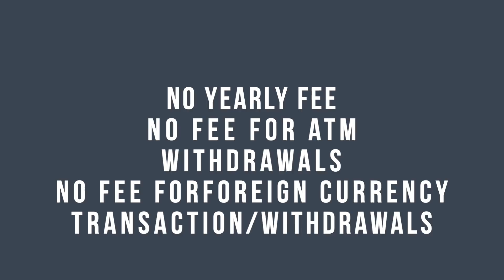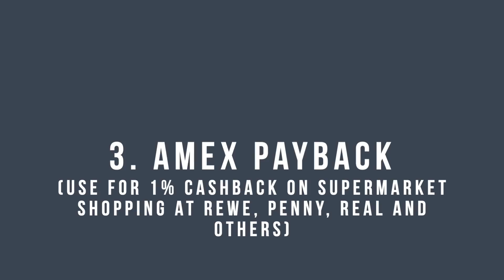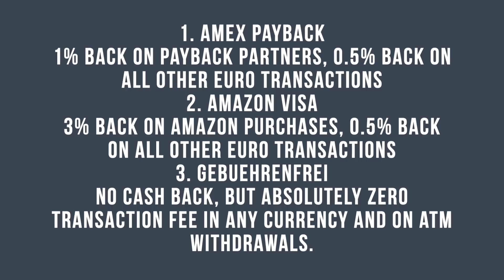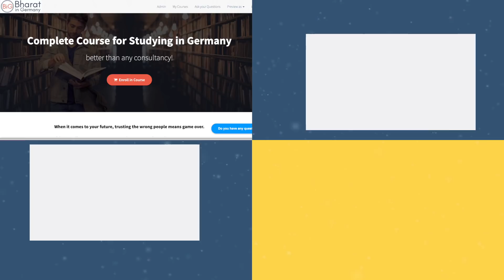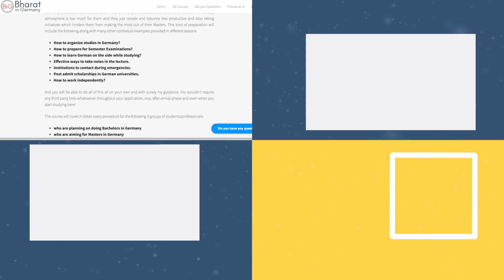The 3 Best Credit Cards You Should Have in Germany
✅Register for FREE Webinar:
To get the 40€ Sign up bonus while registering, use the code: 663NW3QDAASNDZUZ
⭐Important Links⭐:
✅🎓🇩🇪 Join the BiG Academy and start your process of studying in Germany. Better than any consultancy